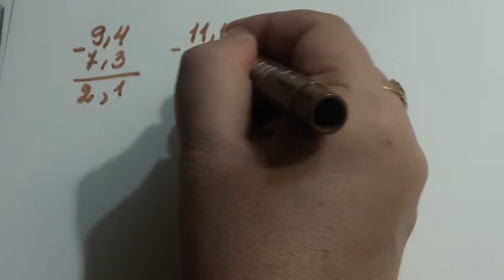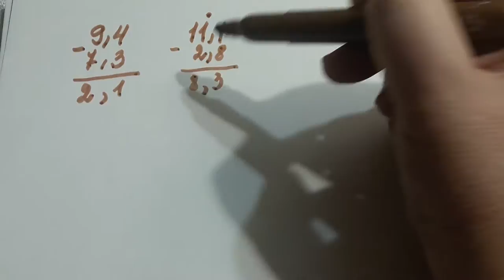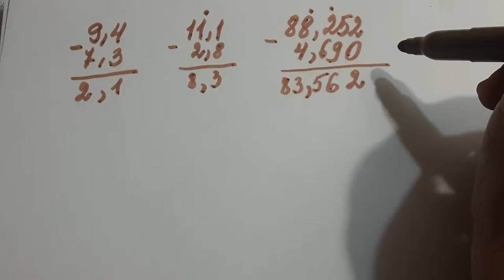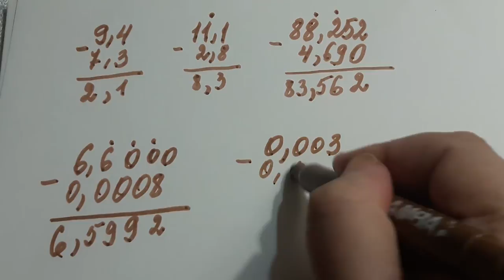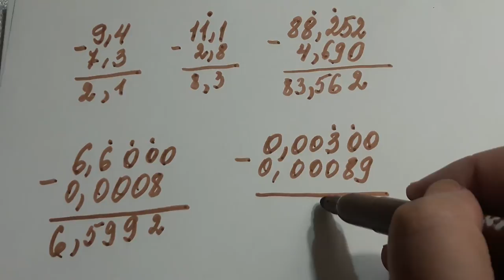Вычитание десятичных дробей .5кл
Огэ ,Вычитание десятичных дробей .5кл .